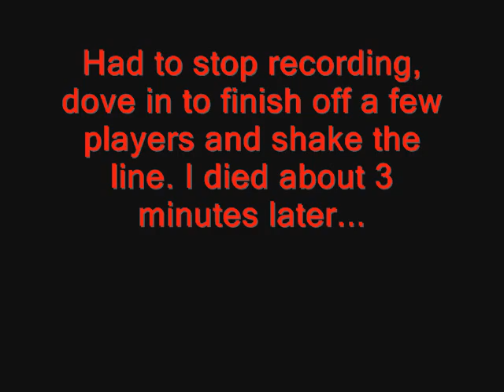POTBS PB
Its the first one.. I was in a weak ship too, so a bit boring. Highlighted by the game's first player made 1st Rate ship: Invincable!